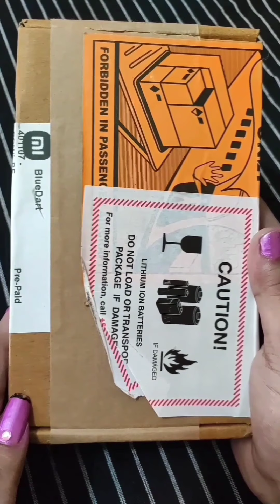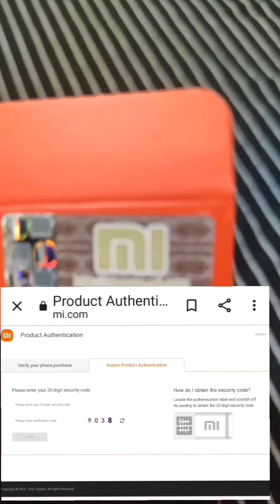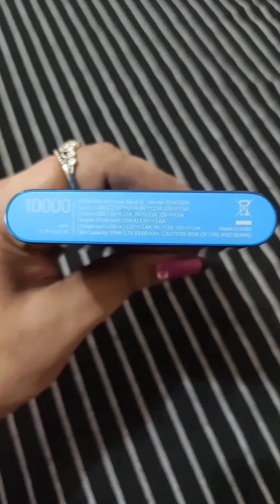Mi Power Bank 3i 10000mah 18W Fast Charge, Power Bank Review & Unboxing!Prabhat & Keziah.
Musician: @iksonmusic

Musician: @iksonmusic

Musician: @iksonmusic

Full review and unboxing